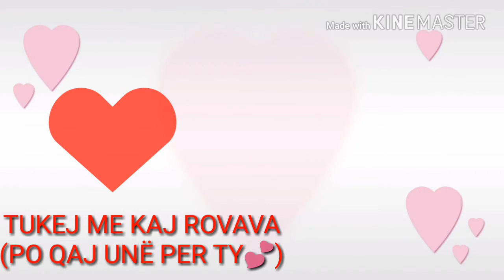TUK MEJ KAJ ROVAVA SHQIP KENGE.AL